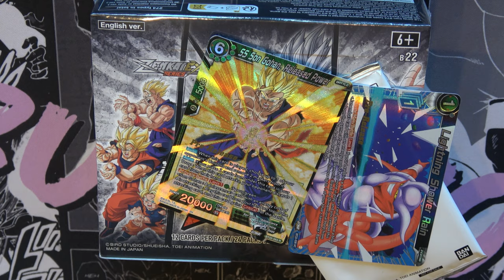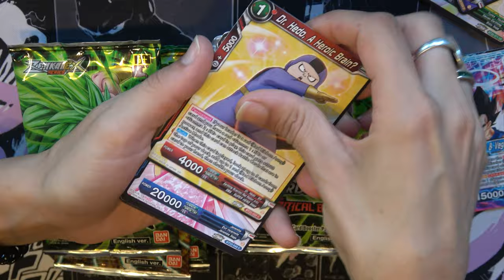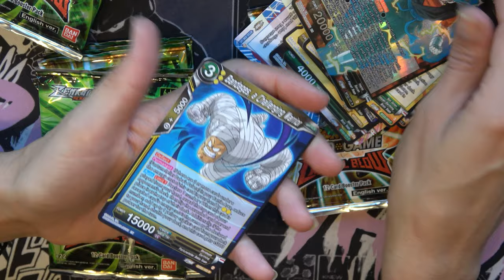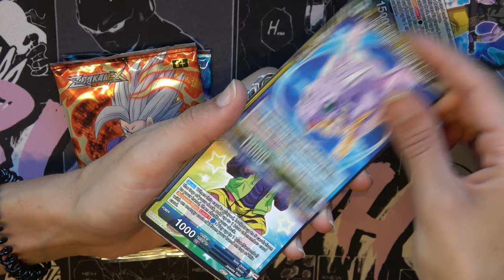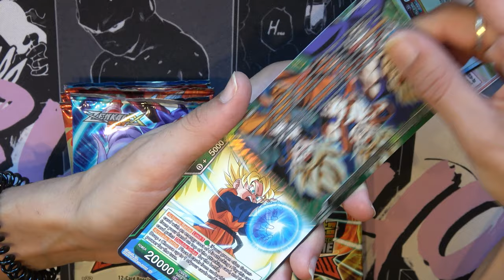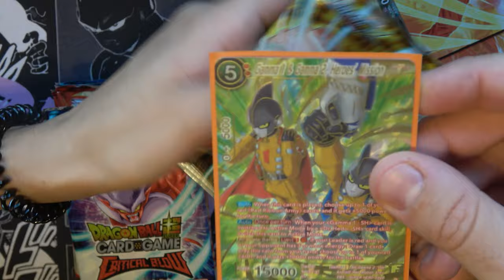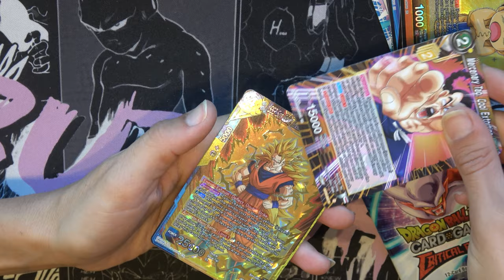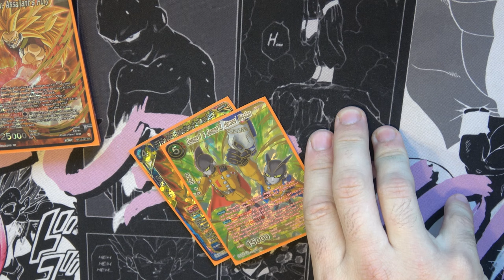ANOTHER SCR??? GOD RARE??? - NEW UNBOXING WARS BT22 #2 - DRAGON BALL SUPER CARD GAME